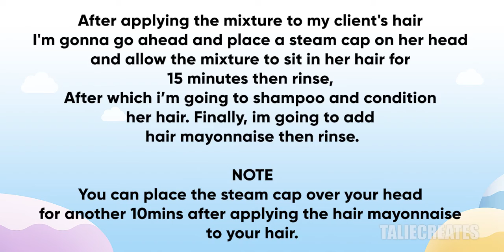Healthy Relaxed Hair Reginment | Deep Treatment | Split Ends Removal 😍|haircare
Hey guys,
Welcome to Talie Creates

I am so glad you’re here to watch my content on Creative hairstyling
My passion is hairstyling and beauty.
I have so many ideas that I want to share with you. My goal is to be consistent in creating new hairstyles, and hairstyles for beginners.

A few Things to look out for:
Hair Style Tutorials
Specialized hairstyles for occasions
Lace wig hairstyles
kids hairstyles
Ponytail hairstyles
Butterfly Plaits
Cornrow
Flat Twist

So if you’re new to the channel